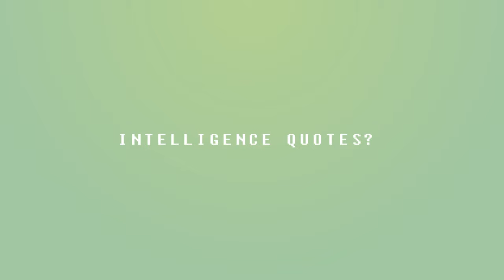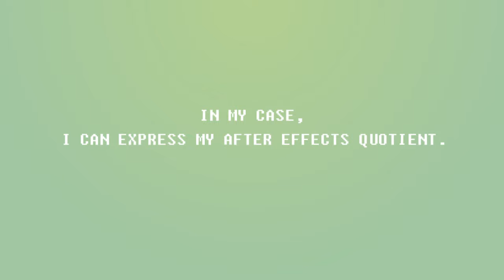Adobe After Effects Test 27